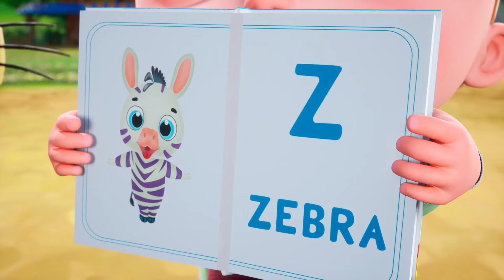Balloon Over The Moon | Fun Videos For Toddlers - Farmees Kids Songs and Nursery Rhymes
🌟🎈 Who's ready for a super-duper fun time at Farmees Land? It's the number one spot for the most awesome nursery rhymes, boppy kids' songs, and tunes that'll make your ears wiggle with joy! 🎵🐓 Zoom into a musical journey with the Farmees friends, where every note means giggles, cool beats, and non-stop farmtastic fun! 🐄✨

👀 A humongous, wiggly thank you for partying with us! 🎉 We're over the moon hoping our video turned frowns upside down and sparked joy like a fireworks show. 🚀🌈

00:00:00 - Balloon Over The Moon
00:03:16 - Phonics Song
00:05:48 - Hickory Dickory
00:08:03 - Rain Rain Go Away
00:09:50 - Color Song
00:11:40 - Incy Wincy
00:13:24 - Planet Song
00:15:30 - Fruits Song
00:17:09 - ABC Song
00:19:40 - Ding Dong
00:21:24 - This old Man
00:24:21 - Five Little Chickens
00:26:29 - Humpty Dumpty
00:28:13 - Tractor Song
00:30:54 - 1 to 100 number song
00:34:18 - This is the wat
00:37:23 - Rock a Bye Baby
00:38:47 - No No Song
00:41:07 - Old King Cole
00:43:11 - Muffin Man